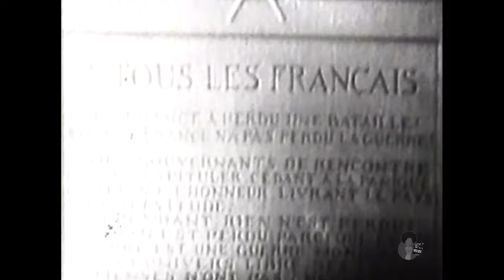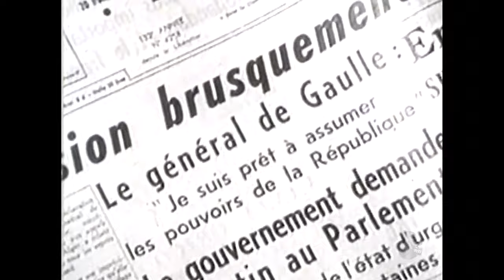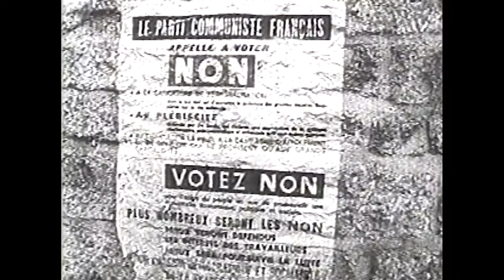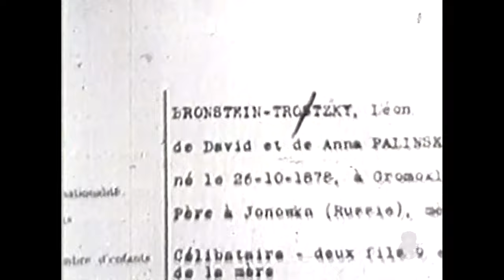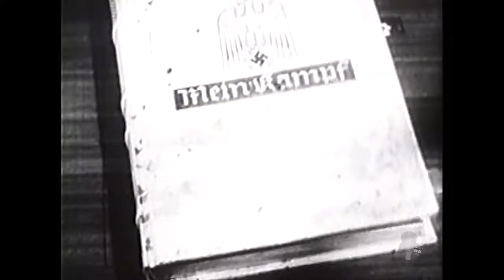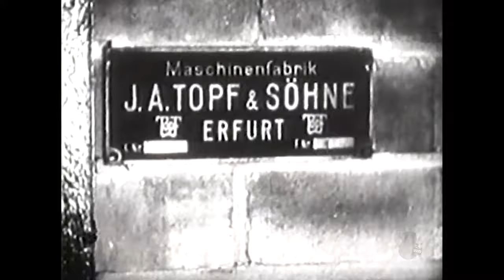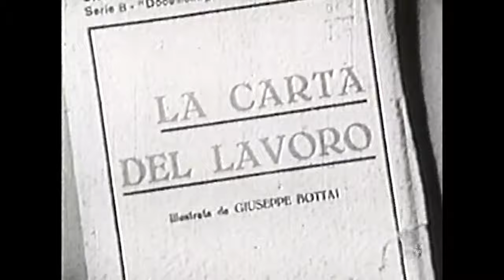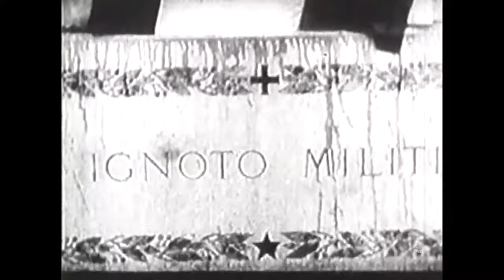The Warlords (1985) | Hitler, Mussolini, DeGaulle and Stalin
Film is a series of biographies on World War II European leaders--Hitler, Mussolini, DeGaulle and Stalin--their personal conflicts and liaisons.